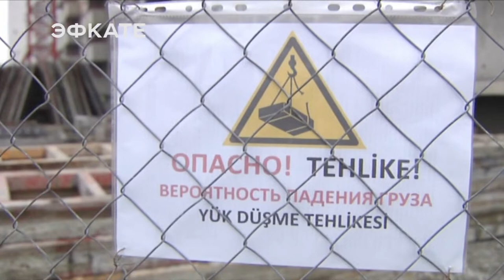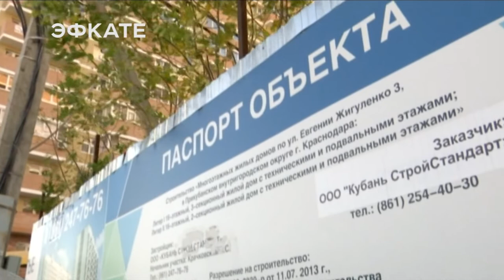147 застройщиков и 19 должностных лиц на Кубани оказались под уголовным преследованием